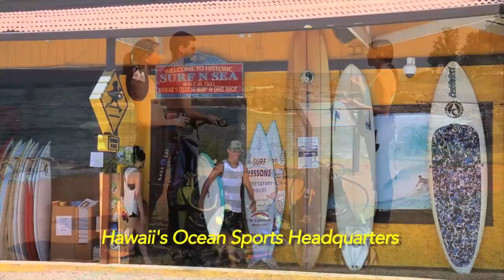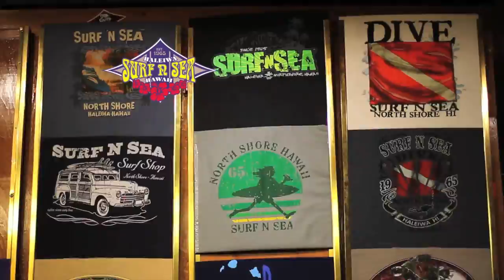Flhi 154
FlHi Girls Show 154, action packed!